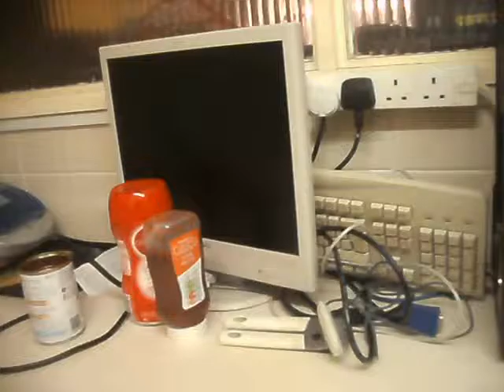Computer talk, new desk